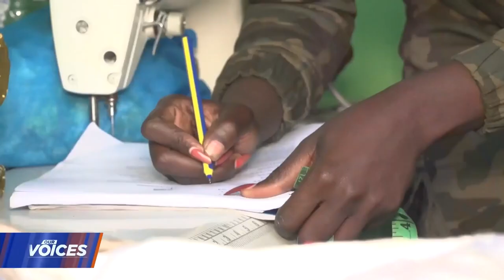Fashion Offers New Career for Kenyan Female Designer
A Kenya-based seamstress' dream to be a fashion designer was realized after she made the hard decision to resign from her job and open a designer shop. In three years, Cecilia Awuor, who started with a small shop in Jericho market in Nairobi, has expanded to two shops and hired a staff of women. VOA’s Abby Sun visited her shop to check out the fashions and have Awuor design a custom Kitenge outfit.